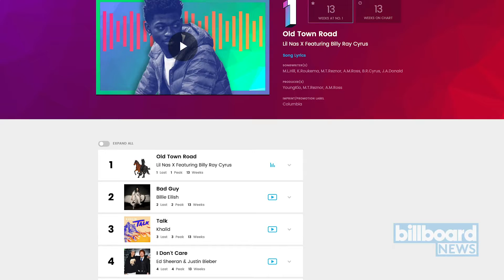Lil Nas X's 'Old Town Road' Dominates Billboard's Songs of the Summer Chart| Billboard News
Lil Nas X's "Old Town Road," featuring Billy Ray Cyrus, wraps at No. 1 on Billboard's 2019 Songs of the Summer chart, having led the list in each of the 14 weeks since the ranking made its annual return.